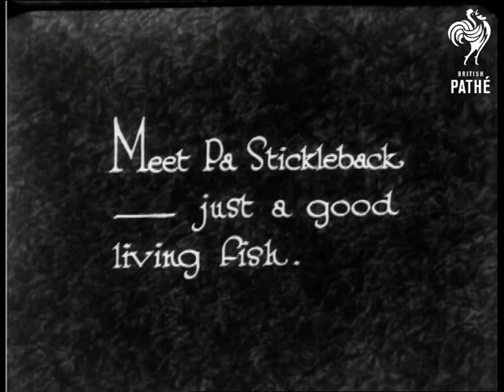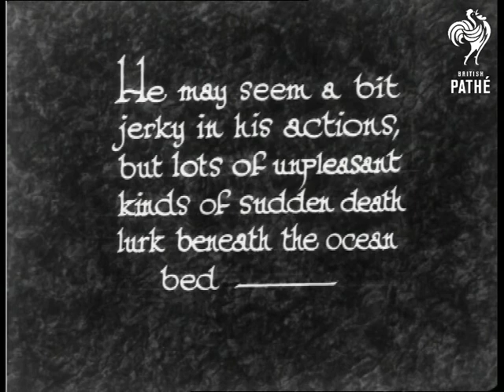A Love Nest (1930)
Underwater shots of fish building a "love nest".

"This shows how a poor fish is often a very good husband."  M/S of a small fish swimming in a tank.  "Meet Pa Stickleback - just a good living fish."  More fish swim around.  "Pa is building a little home for the Mrs..."  We see the fish digging down into the sand at the bottom of the tank.  Various shots of the fish swimming around and picking up bits of foliage.

"He may seem a bit jerky in his actions, but lots of unpleasant kinds of sudden death lurk beneath the ocean bed - "  More shots of the fish darting around.  "Here is love, many leagues under the sea."  Closer shots of the fish.  "Proud papa..."  Fish swims around with lots of tiny babies swimming around him.

 FILM ID:920.1